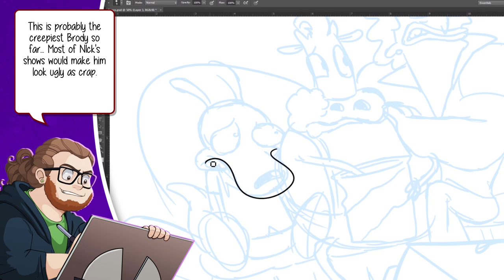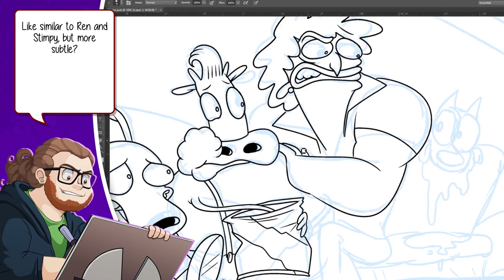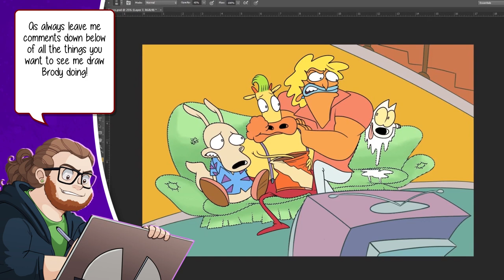WATCH ME DRAW! Rocko's Modern Life - Brody